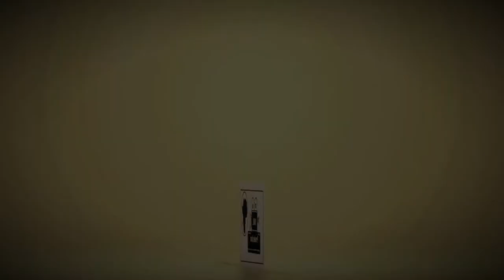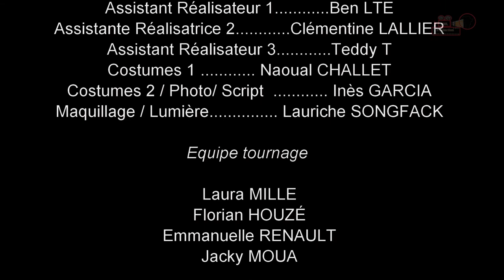Manikongo : Les Origines | Episode 5 | English subtitles HD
Manikongo La Web Série - Fin de la Saison 1

*Dans la cour royale*
Après 5 ans d'absence au Royaume Vungu, le Sergent Kiama Molenga, frère de la reine Kanda Wa Vungu, vient rendre visite à Nimi A Nzima pour l'informer des problèmes de la capitale.

*Dans la cour des nobles*
Nzele repense aux paroles de son père Nzule suite au vol qu'il a subi, il voit Womba et parle avec elle.

*A l'extérieur de la capitale*
Nzinga rend visite à Kanda Wa Vungu accompagnée de Nkela pour la célébration des ancêtres de leur clan Nzau, mais Kanda n'est pas très accueillante.

*A la cour royale*
MeyiMeyi rapporte les nouvelles de la mission de Ngolo à Ki Ndinga.